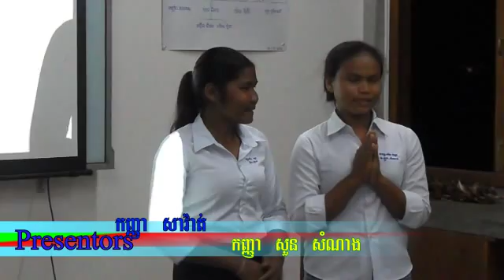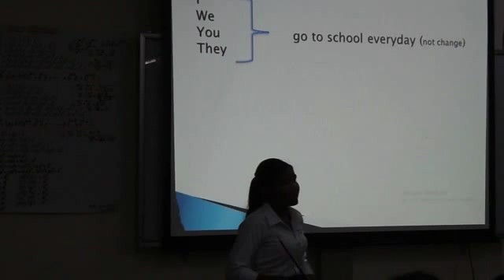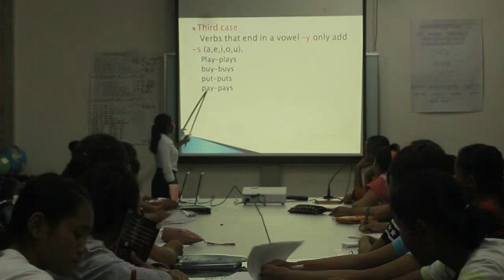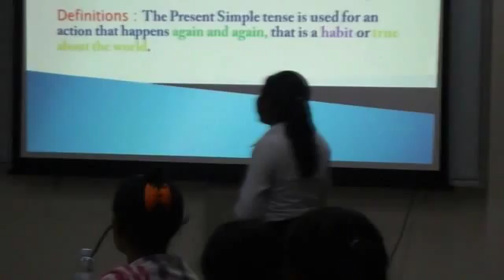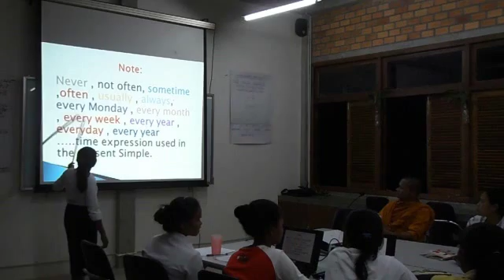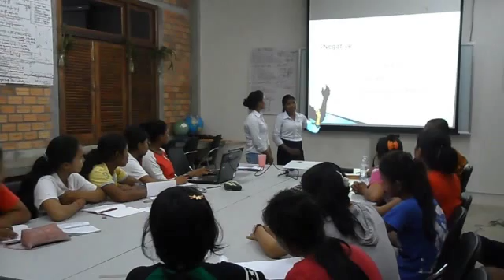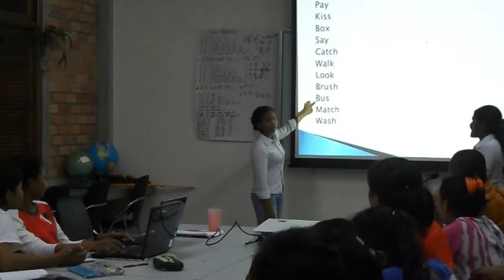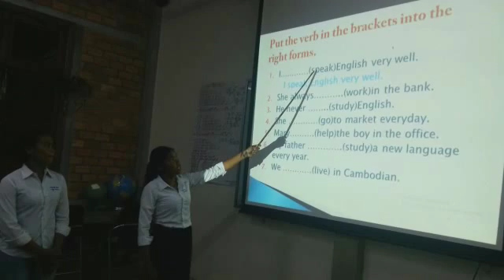Teaching English by Mss. Chhun & Samnang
This video just the pilot program of building self-confidence, self-reliance and trust to all Pages' student in order to prepare themselves to fit the new trend development of the world because they are come from country side and poor families, so we want to empower them to be well prepare and access of education because education is the most important way to change their lives in the future.

It has some mistake but please apologize because it is the first of them to play a role as the teacher and they have low English Education as well.

But I really appreciated what they have done and I motivate them to do more and more in the future in order to make sure that they have enough self reliance for their future. Mistake can be corrected or edited later.

Wish they success!